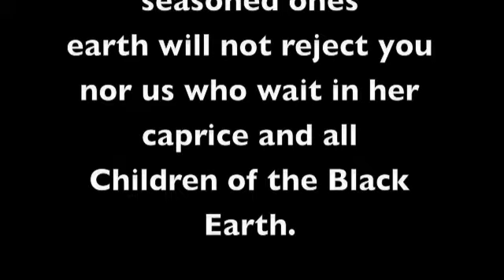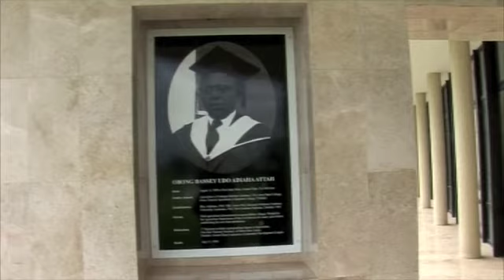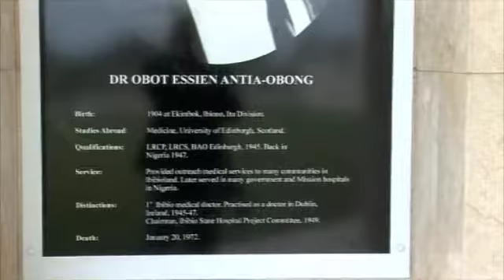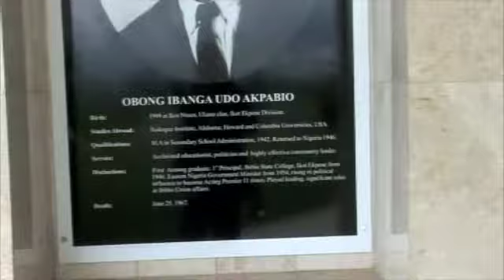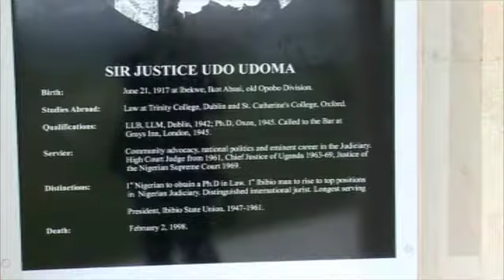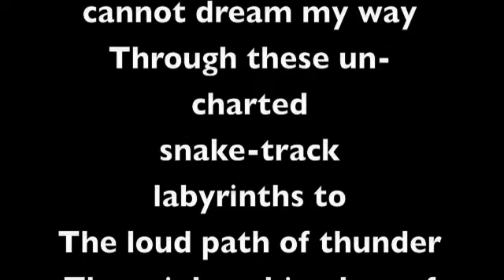Ibibio Union: The Merchants Of Light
The Ibibio Museum